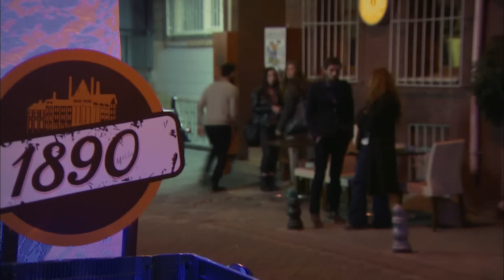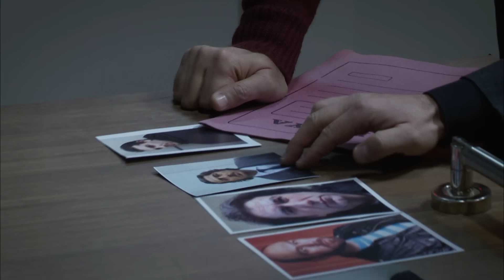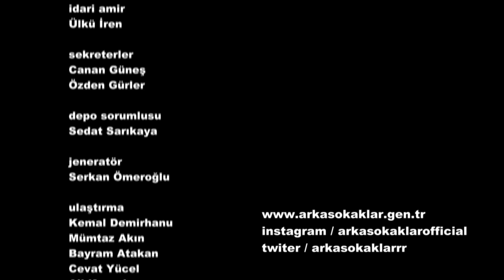ARKA SOKAKLAR 358. BÖLÜM | FULL HD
Arif Müdür, Rıza Baba’nın terfisini ekiple paylaşır. Tüm ekip bu terfiye çok sevinmiştir. Fakat Rıza Baba’nın yerine gelecek olan isim ekip içinde merak konusu olmuştur.
Rıza Baba bu konuyu konuşmak için, Hüsnü ve Mesut’u evine yemeğe çağırır. Yerine gelecek olan ismin en kıdemli kim ise onun olması gerektiğini söyler, fakat Mesut’un gelebilmesi ne yazık ki imkansızdır. Mesut’un sicili sabıkalı olduğundan dolayı tüm gözler Hüsnü’ye çevrilir. Önceleri Hüsnü bu görevi istemese de zamanla kendini alıştırmaya başlar.Tüm ekip Hüsnü’yü yeni amir olarak görse de Arif Müdür’ün kararı tüm ekipte şok etkisi yaratır.
Ve büyük sürpriz açıklanır.
Yeni amirleri, özel görev için Rusya’ya gidip dönen Engin Balkan’dır. Engin komiserin dönüşü ise ekipte büyük sevinç uyandırır.